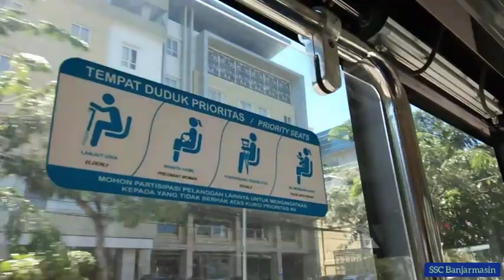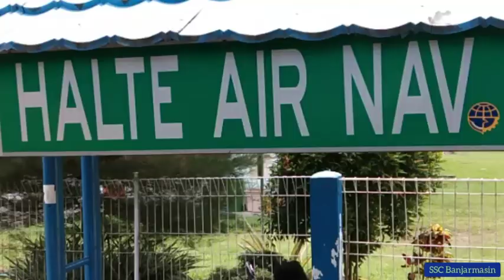Uji Coba Bus BRT Banjarbakula, rute Banjarmasin ke Banjarbaru pp.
Banjarmasin 4 Mei 2019.

Hari ini admin diajak uji coba bus BRT Banjarbakula rute Banjarmasin ke Banjarbaru pergi pulang. Bus berkapasitas 30 orang ini beranjak dari Halte Nol Kilometer, Jalan Jendral Sudirman Banjarmasin dan berakhir di Terminal Banjarbaru di samping Eks.  Citra Plaza Banjarbaru. Tadi kami berangkat jam 11 siang dan tiba di Banjarbaru sekitar jam 12.30. Cepat tidaknya durasi bus BRT sangat bergantung pada kondisi lalu lintas Jalan A Yani yang menjadi poros utama Koridor 1 ini. Apa saja halte dan Bus Stop yang disinggahi pada rute Banjarmasin ke Banjarbaru Koridor 1?

Halte Tugu Nol Kilometer, Halte RSUD. Ulin, Bus Stop Jasa Raharja (UIN Antasari), Halte Terminal Pal 6, Halte Universitas NU Kalsel, Halte Gambut dekat Pos Lantas, Terminal Regional Pal 17, Halte Kota Citra Graha, Bus Stop Carsurin KM. 21, Halte Jalan Golf Masjid Al Muhtadien KM. 23, Halte Airnav Indonesia Bandara Syamsudin Noor,  Bus Stop Indomaret Jalan Bina Putra KM. 29, Halte Masjid Hj. Nuriyah KM. 32, Halte Minggu Raya Murjani, Halte Suzuki seberang kampus ULM dan pemberhentian terakhir Halte Terminal Banjarbaru disamping eks. Citra Plaza Banjarbaru. Ini rute dari arah Banjarmasin ke Banjarbaru ya, yang rute baliknya akan dibahas di postingan berikutnya.

Rute kembali nya ya jalan yang sama. Haltenya pun berlokasi di seberang halte yang admin sebutkan diatas. Meski ada beberapa yang agak jauh sedikit titiknya.

BRT Banjarbakula menggunakan dua fasilitas titik tunggu dan drop penumpang, yakni halte (berupa bangunan beratap)  dan Bus Stop yang hanya berupa rambu warna biru bergambar bus. Di dua tempat inilah kita bisa naik dan turun. Nantinya bakal ditambah bangunan haltenya, diantaranya RS. Ulin dan Hotel Golden Tulip.

Thanks untuk tim Dishub Provinsi Kalsel yang telah mengajak SSC Banjarmasin buat uji coba tadi siang. Semoga kedepannya lancar jaya.
Video dan Teks SSC Banjarmasin.
Musik Hey Tayo.